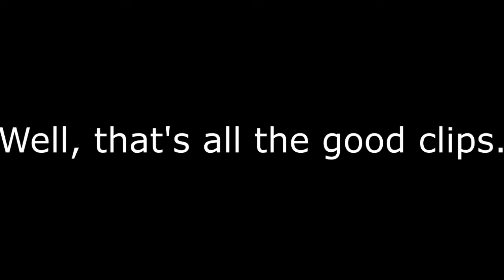BF4 Beta | First Day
Not liking the beta so far, you?